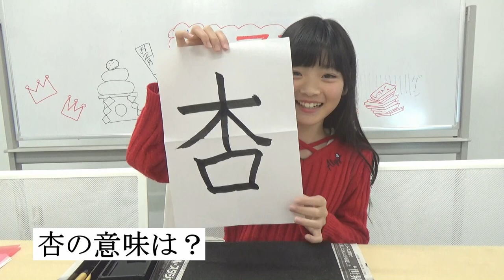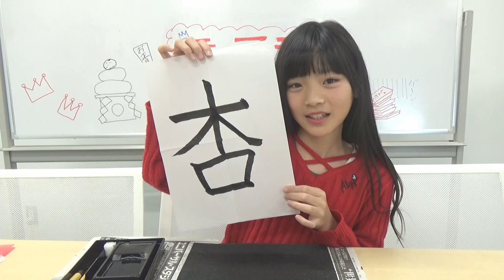今年の目標を書初めしたよ♡≪杏里紗≫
今年の目標を書初めしたよ！

【Twitter】→@onemoacyan
【Tik Tok】→tiaraprot